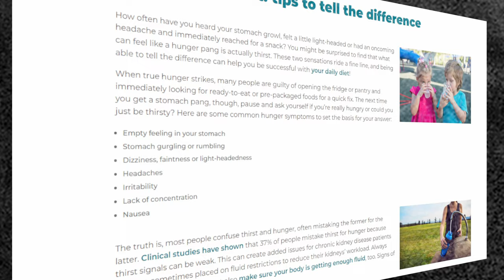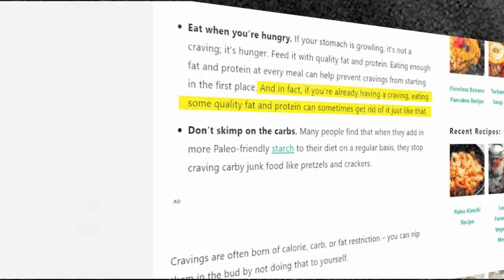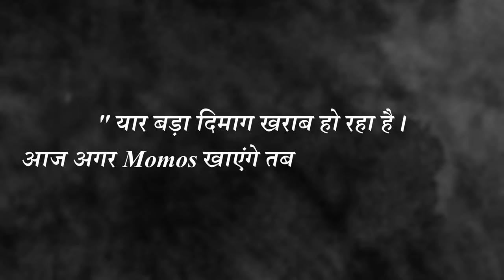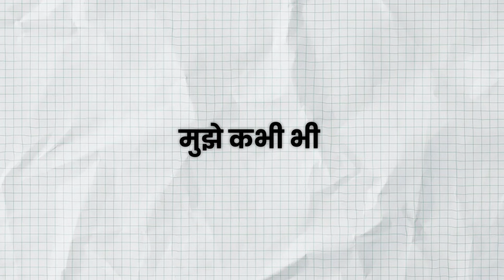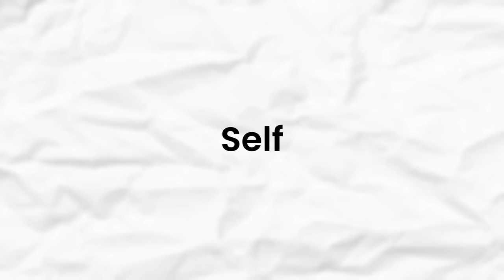How I tricked my BRAIN to Stop CRAVINGS!!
Hoffen Weighing Scale
Apple Cider Viner + Green Coffee
Protein I Use
Camera I Use
Microphone I Use
Light Stand

SHOES
Puma Fury (Men)
Adidas OwnTheGame
Shoes Sparx Loafers(Women)

Check my Skipping Rope Collection
Weightloss Food for you?